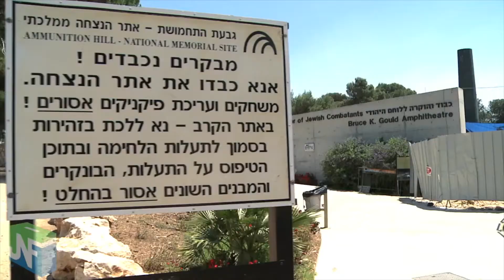Shana Tova from the Jewish National Fund